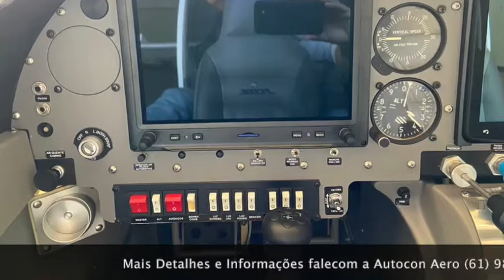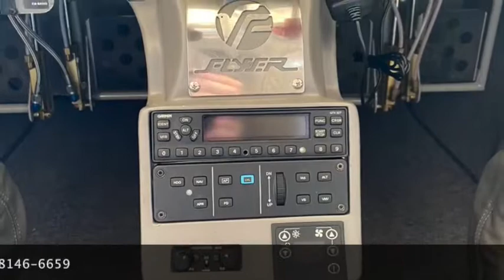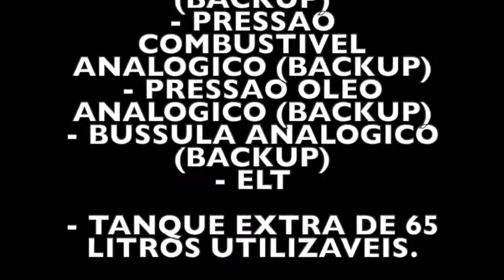RV 10 Executive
EQUIPAMENTOS

- EFIS GARMIN 10" G3X Touch display
- G3X LRU Kit
- GEA 24 Engine Interface Module*
- GTR 200 Comm
- GA 35 GPS/WAAS antenna
- TRANSPONDER GARMIN GTX-327
- RADIO GARMIN INTEGRADO AO G3X
- STRIKE FINDER
- PILOTO AUTOMATICO GFC™ 700 GARMIN
- CAIXA DE AUDIO GARMIN 240
- GPS GARMIN 795 Touch
- VELOCIMETRO ANALOGICO (BACKUP)
- ALTIMETRO ANALOGICO (BACKUP)
- CLIMB ANALOGICO (BACKUP)
- PRESSAO COMBUSTIVEL ANALOGICO (BACKUP)
- PRESSAO OLEO ANALOGICO (BACKUP)
- BUSSULA ANALOGICO (BACKUP)
- ELT

- TANQUE EXTRA DE 65 LITROS UTILIZAVEIS.

TODAS AS MELHORIAS FEITAS NA PROPRIA FLYER